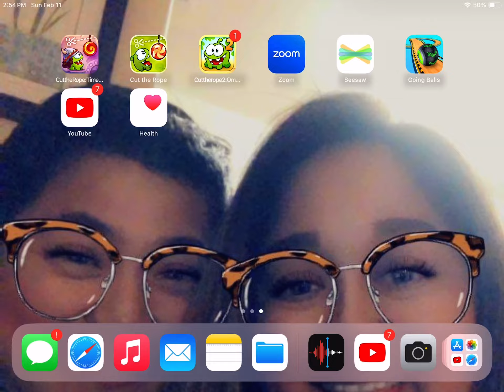February 19, 2024